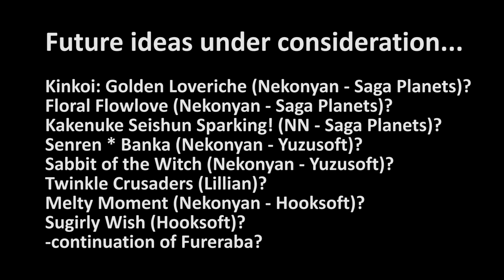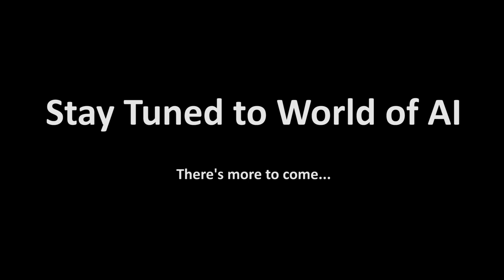Special Announcement - Channel Updates 7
It's been a while and time for another announcement. I was originally planning on taking a break after 3 sets, but because Set #8 is mostly a continuation of Set #7, I decided to do Set #8 right now and take a break before Set #9.

Set #8 will be a final cleanup (sort of). I will be finishing the last of the MoeNovel/Pulltop titles this round with the completion of If My Heart Had Wings Flight Diary fan disc. If My Heart Had Wings original is complete from Sets #2, #5, and #6 (character routes) and the Snow Presents special disc is complete from Set #6. I started on the Flight Diary fan disc with the After Route (from Kotori's route in the original) and Kotori's Flight Log. Set #8 will contain the rest of the routes from the Flight Diary fan disc.

- Before Route (from Amane's route in the original)
- Kanako's Route
- Twin's After Route (from Asa and Yoru's route in the original)
- Hotaru's Route
- Akari's Route (DLC, replace Ageha's After Route from the JP version)

Alongside completing the fan disc will be two titles from Princess Sugar.

- Hime-sama LOVE Life!
- Himekoi * Sucreine!

I plan to migrate away from MoeNovel/Pulltop and Frontwing titles starting with Set #9 which is why it is appropriate for me to take a break then. I will also use the opportunity to upgrade my hardware as well as catch up on doing more music for my Music Channel. I'm hoping to bring Kiniro Loveriche from Saga Planets which will be another lengthy title like If My Heart Had Wings and A Sky Full of Stars.

Finally, I do not have any plans to do the Fine Days fan disc for A Sky Full of Stars.